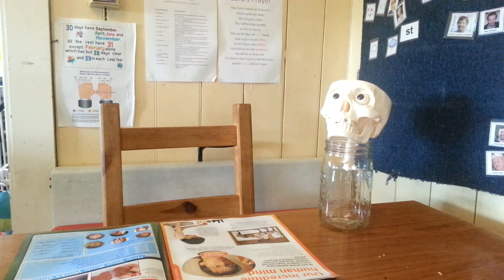Billy Bones Issue 13